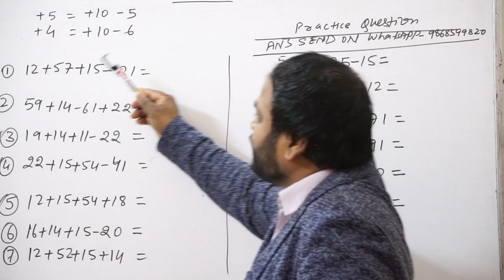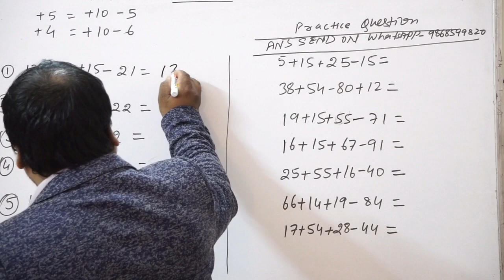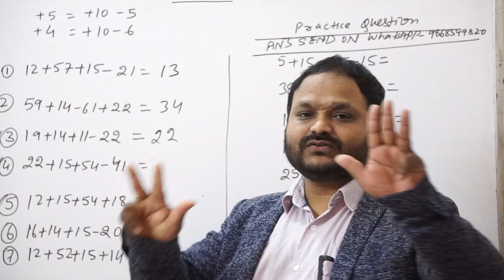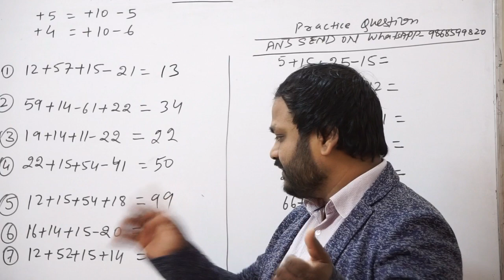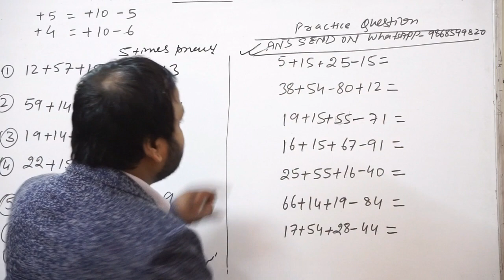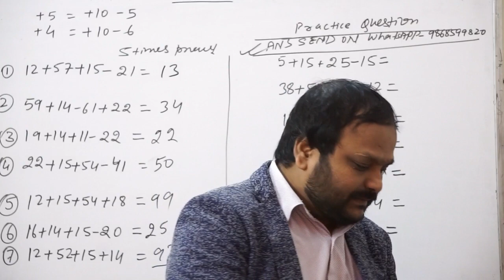abacus classes 2 level#10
this video help tto the student to study about finger math..parents also learn and teach their ward my whatsapp for extra question